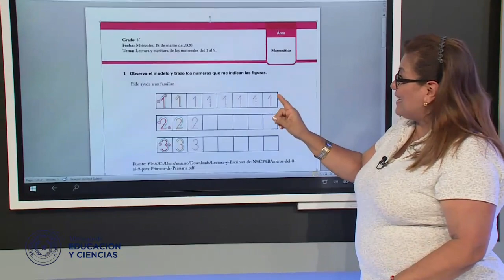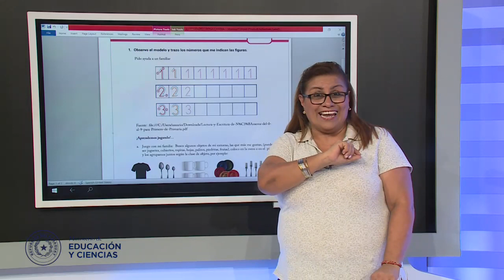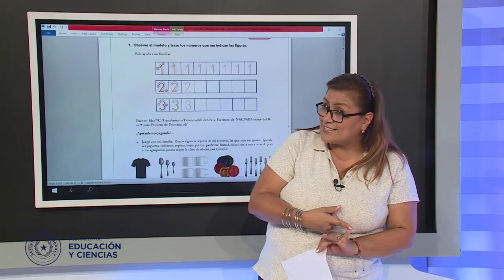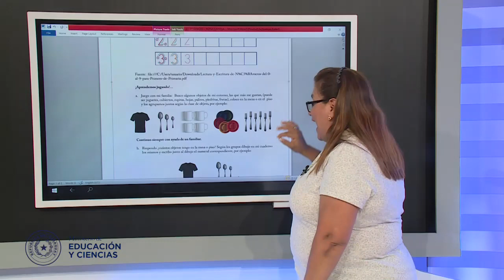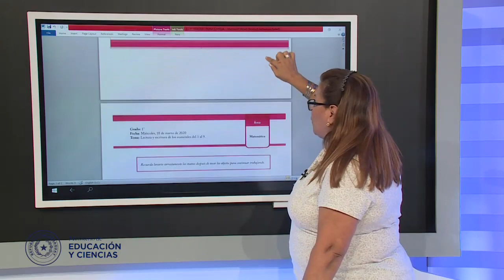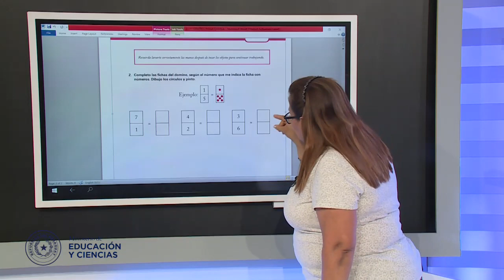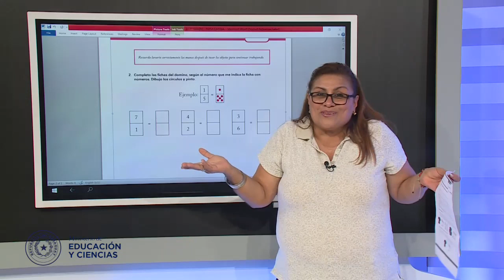VIDEO-1° GRADO-DÍA 3-TEMA MATEMÁTICAS-EEB-MEC-PY-ACTUALIZADO